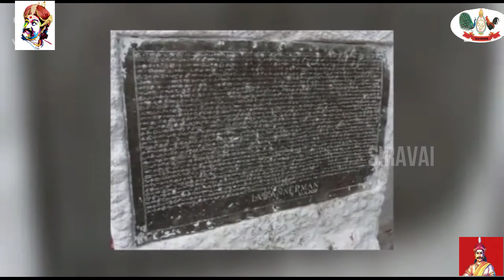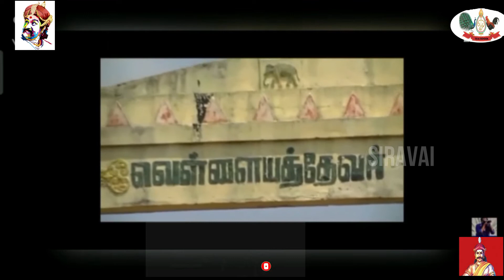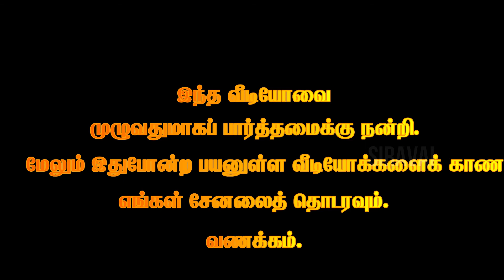Veerapandiya Kattabomman|வீரபாண்டிய கட்டபொம்மன்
ஆங்கிலேயரை எதிர்த்து ஆக்ரோஷமாக முழங்கிய மாவீரன் கட்டபொம்மன்